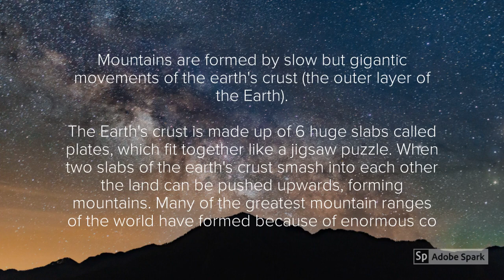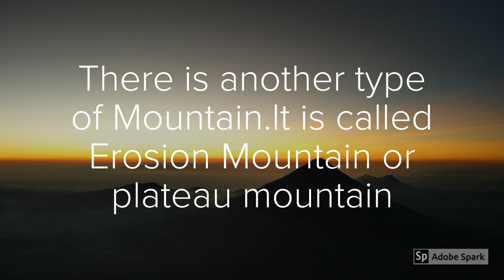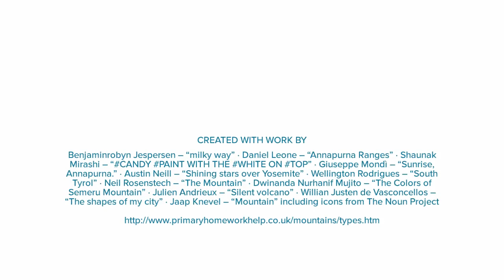Mountains :How many types of mountains are there ?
In our earth there are so many mountains. but are they all of same kind?